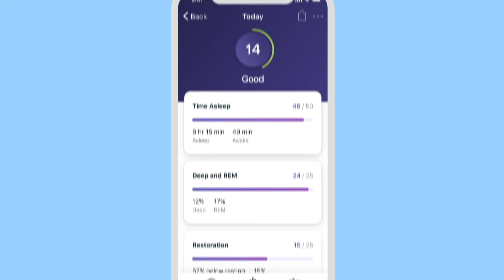Fitbit Inspire 2 Health & Fitness Tracker with a Free 1-Year Fitbit Premium Trial, 24/7 Heart Rate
Make healthy a habit with Fitbit Inspire 2 and a free 1-year Fitbit Premium trial for new Premium users. This slim, easy-to-use fitness tracker packs 24/7 heart rate, Active Zone Minutes, activity and sleep tracking, 10 days of battery and more—and paired with step-by-step fitness & nutrition programs, personalized insights, and sleep tools from Premium, you have all you need for a healthier you.

 Features & details

Earn Active Zone Minutes as you progress toward your weekly 150 minutes of heart-pumping activity and use 20 plus exercise modes to track goals like distance, calories burned and more

Track all-day activity: your steps, distance, hourly activity and calories burned

Use 24/7 heart rate to track resting heart rate & better measure calorie burn

Enjoy 10 days of battery life for daily progress without constant charging. Varies with use and other factors

Track your time in light, deep and REM sleep, then get a Sleep Score to better understand your sleep quality each night